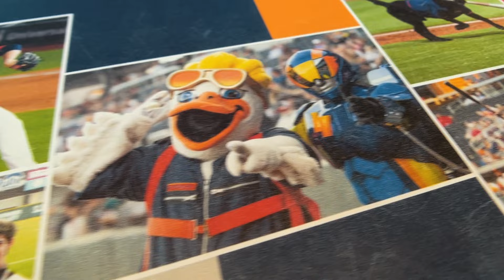Vegas Baseball Game & Training Session | Vlog Sn1:Ep2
In this episode, my friend's and I go to a Las Vegas Aviators game at the new baseball stadium. The next day I get together with Connor and Mo for a hard back day.

Edited By: Andrea Franco